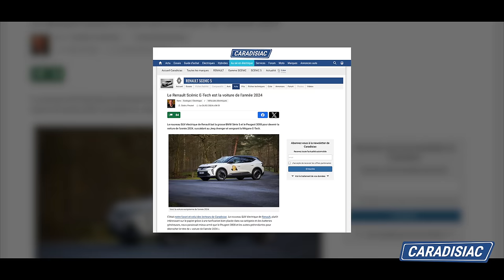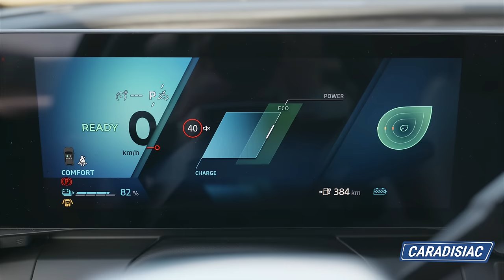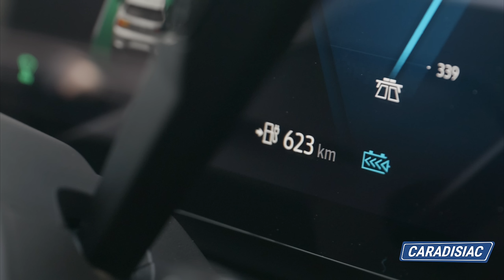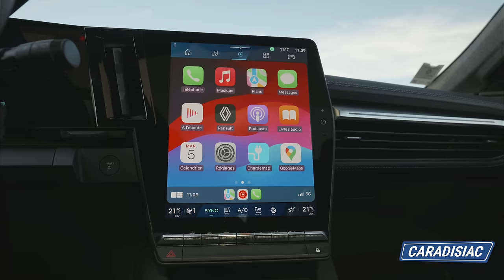Essai - Renault Scenic E-Tech Electric (2024) : mieux qu'un Peugeot 3008 ?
Tout juste sacré « Voiture de l’année », le Renault Scenic franchit aujourd’hui une nouvelle étape avant sa commercialisation : les premiers essais. Avec sa batterie de 87 kWh, 625 km d’autonomie et son moteur de 220 ch, ce Scenic est-il le véhicule électrique à recommander pour les familles ?

00:00 Présentation
01:43 Style extérieur
02:55 Les aspects pratiques
04:38 Presentation intérieure
05:10 Sur la route
07:55 Conclusion

X :   / caradisiac